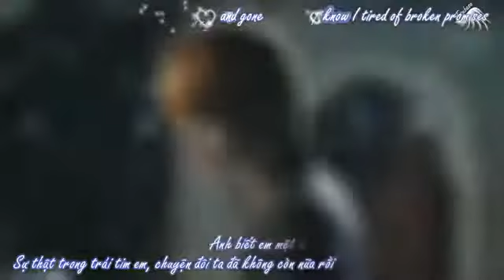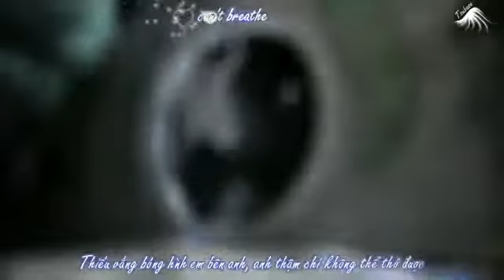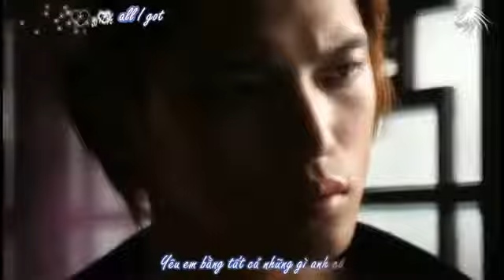[FM][Vietsub + kara] Still In Love - Kim Jaejoong [TSUBASA]